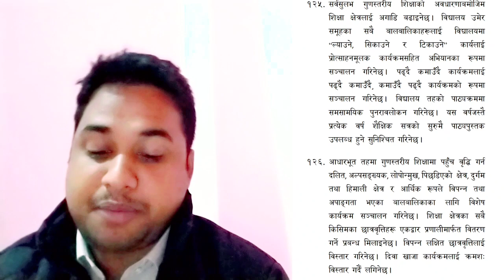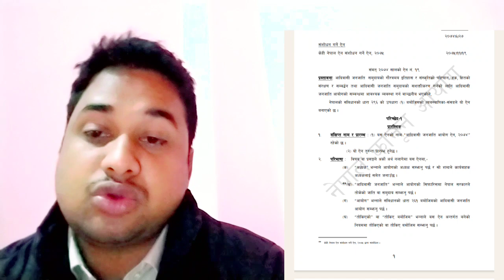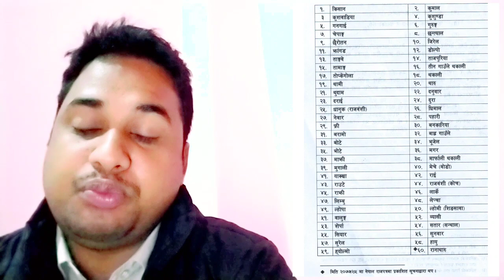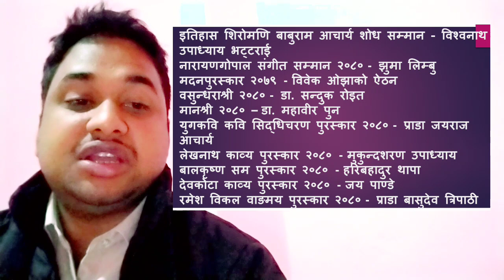समसामयिक ज्ञान 2080| current affairs 2023| Loksewa online class | gk questions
चौथो तह, पाँचौ तह, छैटौं तह
संस्थान सबैसमसामयिक जानकारी २०८०
loksewa online class
loksewa gk
important gk question
how to prepare gk
tsc live class